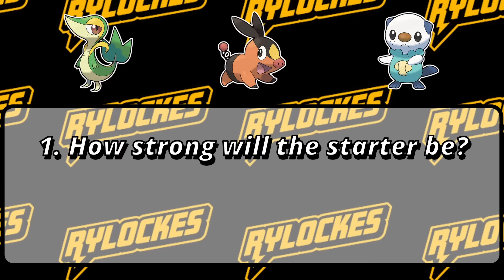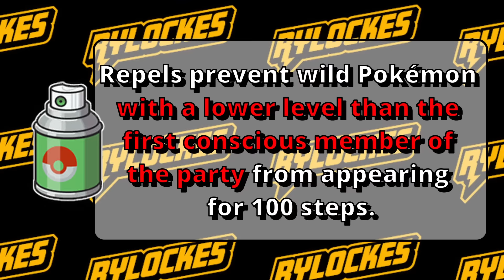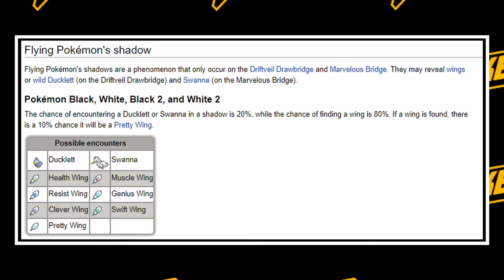Can You Beat Pokemon Without EVER Seeing A Wild Pokemon?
In the video, I'll be attempting to complete a full game of Pokemon while not encountering any wild Pokemon. If I see a single wild Pokemon, I will restart the run from the beginning. Is this even possible? Can I beat this Hardcore challenge? Watch the video to find out!

This is not a Nuzlocke, as you will see. My only goal was to beat the game without seeing any wild Pokemon.